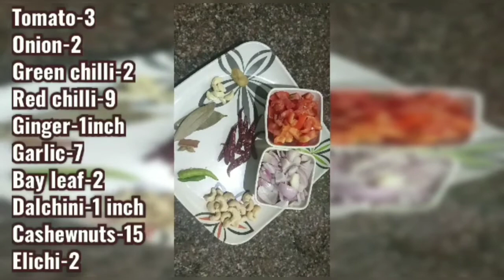Paneer Butter Masala || Paneer Makhni || Paneer Recipes || Restaurant-Style Paneer Butter Masala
Hello guys,

Today we will make Restaurant-style Paneer butter masala at home. This is a very rich-creamy recepi .

This is also known as Paneer Makhni

The ingredients required for this recipe are :
Paneer-300 grams
Garam masala-½tsp
Salt to taste
Ginger-1tsp

Tomato-3(Medium-sized)
Onion-2(Large)
Green chilli-2
Red chilli-9
Ginger-1inch
Garlic-7cloves
Bay leaf-2
Dalchini-1 inch
Cashewnuts-15
Elichi-2

Do try this recipe at home at share your experiences with me in the comments section

           Stay home
            Stay safe
Saty tuned to my channel